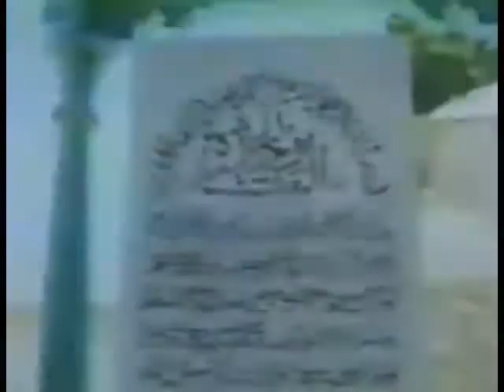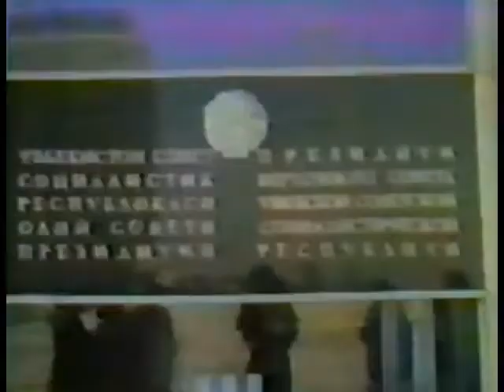Muhammad Ali in Moscow (1978)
Muhammad Ali vs Russian boxers Pyotr Zayev, Yevgeny Gorstkov, and Igor Vysotsky. Jun. 20, 1978